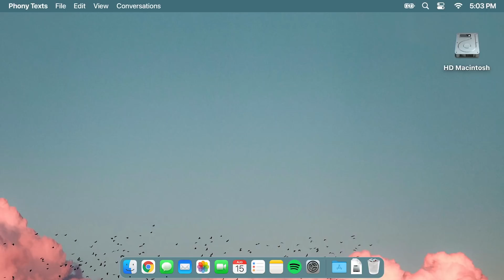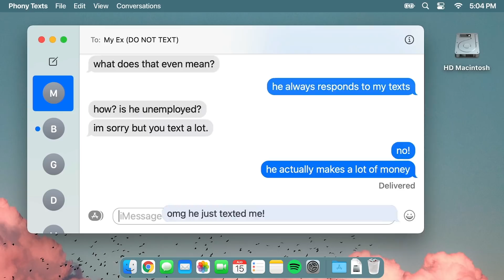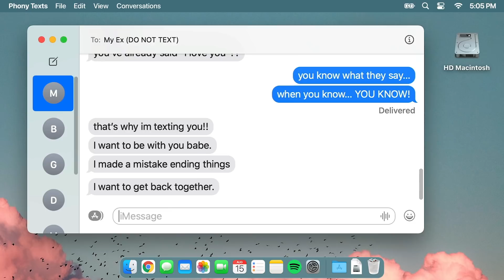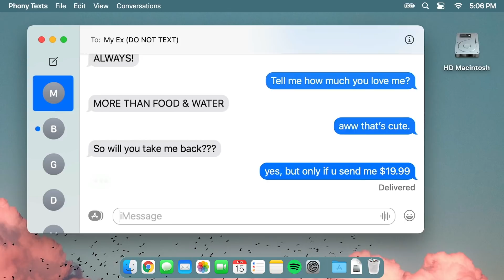NEW BOYFRIEND | phonytexts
"Honey, send me $$$$$"

00:00 - Who Are You Dating?
03:40 - The Next Phony Episode